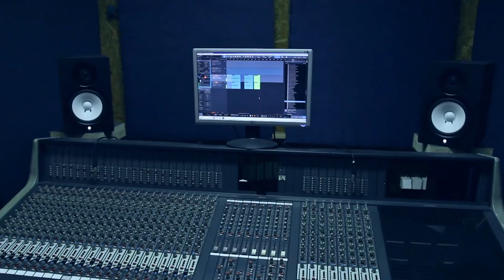Garden Quartet - Studio session 2018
Garden Quartet - Home | Facebook